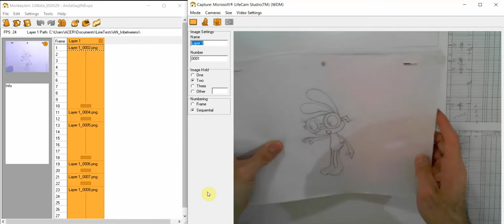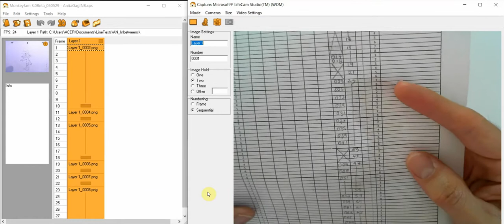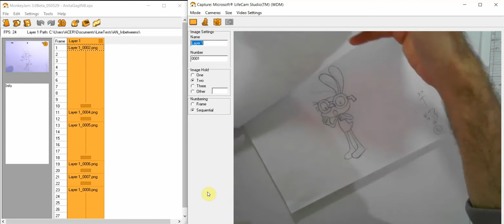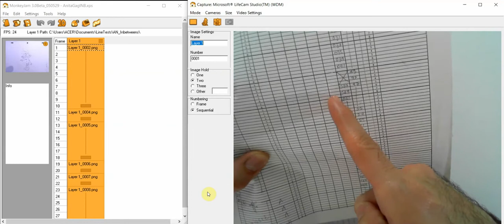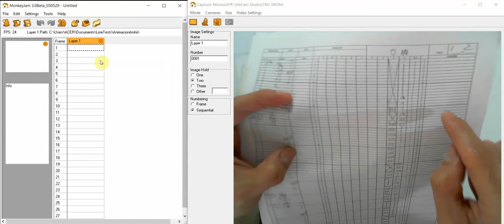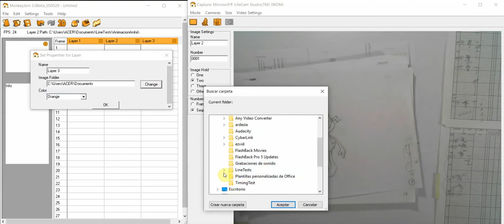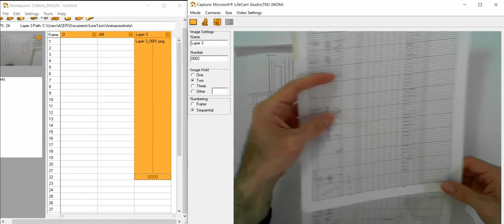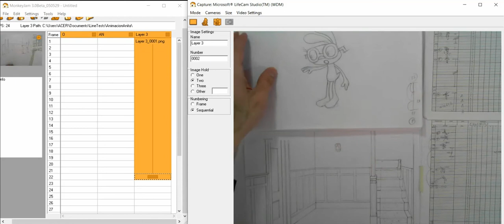07 Capas Para Edición 02 Maestro Eduardo Medina